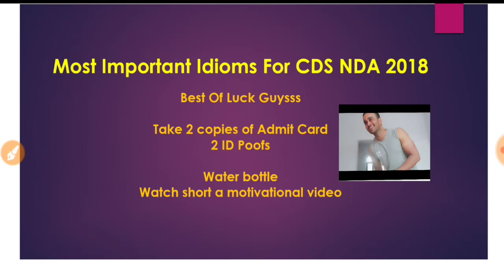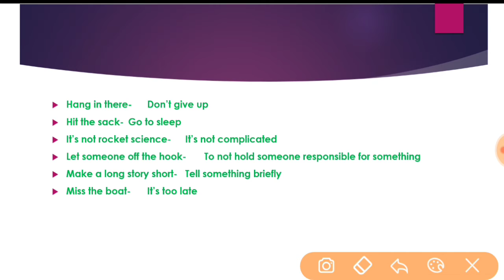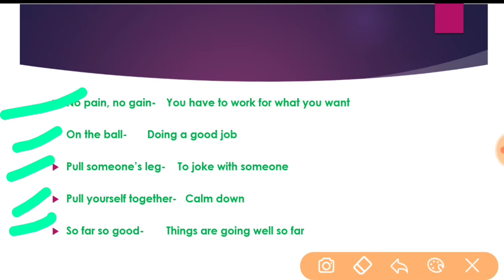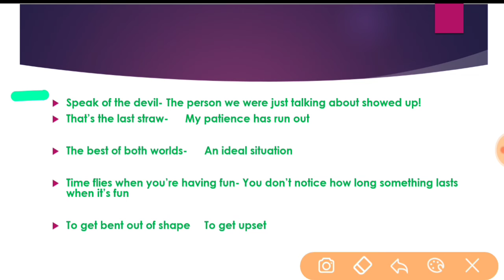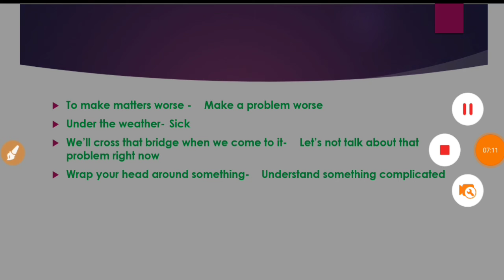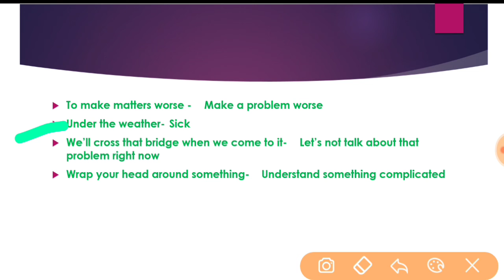Most Important for CDS NDA 2018